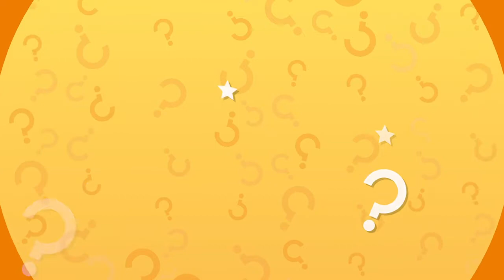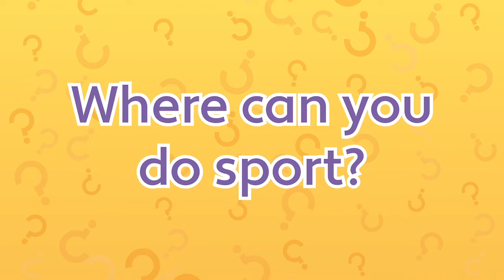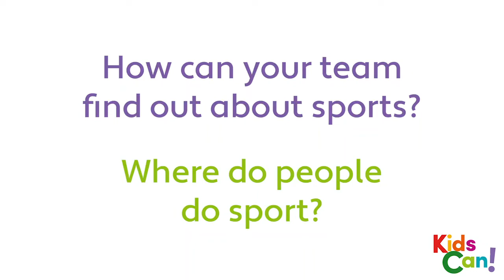Unit 1 - PB pg. 8 - QUIZ THEME VIDEO